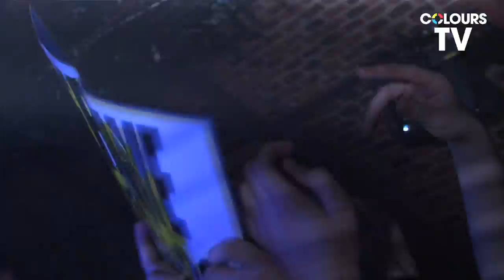NICKY ROMERO - The Arches - COLOURS TV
LIVE footage of NICKY ROMERO taking to the deck at The Arches in Glasgow for a SELL OUT show on Saturday 9th March 2013.  Track - 'I Could Be The One' by Avicii & Nicky Romero.